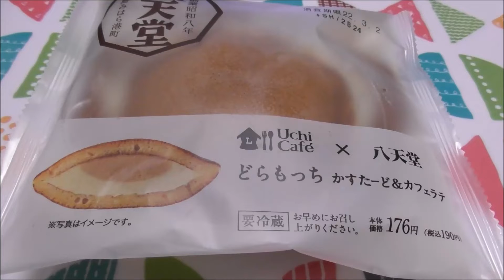【コンビニスイーツ】UchiCafe×八天堂 どらもっち かすたーど＆カフェラテ《ローソン》【咀嚼音/ASMR】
UchiCafeと八天堂のコラボどら焼きです。